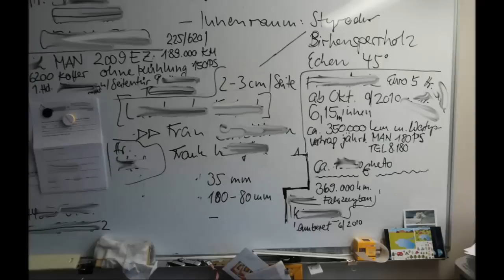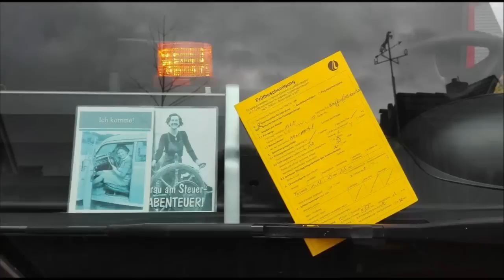►►► Happy Birthday – 374 Tage Wohnmobilbau in knapp 4½ Minuten - Making of Einraumwohnung ◄◄◄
Heute vor genau einem Jahr konnten wir zum ersten Mal mit unserem selbst ausgebauten MAN Ex-Blumenkühlkoffer losfahren – so richtig mit schlafen, kochen, Bad benutzen, Grauwasser ablassen, Heizung anmachen, fernsehen, kochen, essen, abwaschen, Kassette entleeren, und so weiter und sofort …
Die Schleuseninsel in Wilhelmshaven war damals unser Ziel – warum? Weil unsere allererste Tour mit unserem Hymer auch nach Wilhelmshaven ging, also gutes Karma. Und gutes Karma ist uns ja immer wichtig!

Der 18. Juni 2016 war für uns ein wichtiger Termin, alles musste für die große Fahrt eine Woche später klar sein. Damit wir im Notfall noch eine Woche Luft zum Nachbessern gehabt hätten.
Zu unserem Glück hat dann bei der Testfahrt auch alles funktioniert …

… und jetzt kommt noch ein Geständnis:
wir hätten auch nicht mehr weiter bauen können. Wir waren zu diesem Zeitpunkt körperlich auf, feddich, groggi, erledigt, kaputt, müde. Tennisarme, kleine Schnittwunden, Muskelkater, Verspannungen, Blockaden, angestoßene Zehen, tiefsitzende Splitter, rauchende Köpfe – um nur einiges zu nennen, was wir in den vergangenen 375 Tagen neben dem normalen Lebenswahnsinn durchgemacht hatten.

Aber mental war der 18. Juni für uns fast unbeschreiblich: Fertig – das Wohnmobil ist klar zur Abfahrt. Wir haben es geschafft. Und es hat so viel Spaß gemacht …

Und weil wir das alles noch einmal mit euch teilen möchten, haben wir der Einraumwohnung zum Geburtstag ein kleines Filmchen gewidmet: 374 Tage in wenigen Minuten – habt Spaß!

Wiebke und Knut